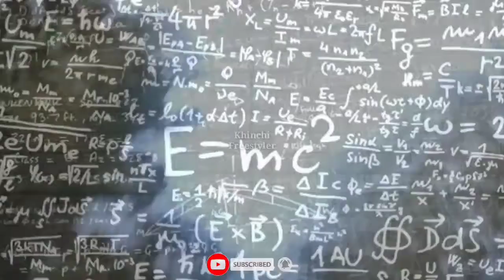Radio signal from Proxima Centuari hindi | Radio signal from space hindi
सूरज के सबसे करीबी तारे प्रॉक्सिमा सेंचुरी के एक ग्रह से लगातार आधे घंटे के अंतराल पर रहस्यमयी तरंगें (mysterious signals from Proxima Centauri) आ रही हैं. वैज्ञानिकों ने पहले कभी ऐसी आवाज नहीं सुनी.

एक तरफ साल 2020 कई बुरी वजहों से यादगार हो गया, तो दूसरी ओर अंतरिक्ष विज्ञान के क्षेत्र में कई बड़ी सफलताएं मिलीं. चांद से मिट्टी लाना या ग्रहों पर पानी दिखना जैसी बातों के अलावा अब एलियन भी हमसे संपर्क की कोशिश में है. कम से कम फिलहाल तक वैज्ञानिकों का यही मानना है. दरअसल एक तारे प्रॉक्सिमा सेंचुरी (Proxima Centauri) से रहस्यमयी रेडियो तरंगें मिलीं, जिस बारे में वैज्ञानिक यही मान रहे हैं.

प्रॉक्सिमा सेंचुरी नामक तारे से आई तरंगों के बारे में रेडियो खगोलविद फिलहाल यही मान रहे हैं कि उन्होंने पहले कभी ऐसी तरंग महसूस नहीं की थी और ये पारलौकिक (ET) तरंगें ही हैं. प्रॉक्सिमा सेंचुरी सूरज के सबसे करीब का तारा (फिलहाल तक जो हमारी जानकारी है) है, जो धरती से केवल 4.24 प्रकाशवर्ष की दूरी पर है. ये अपने-आप में तीन तारों का समूह का हिस्सा है, जिसे अल्फा-सेंचुरी कहते हैं.

आगे की जानकारी आपको🎥 से पता चल जाएगी